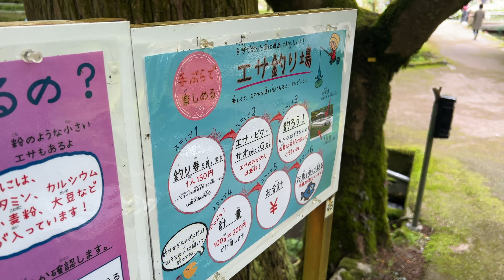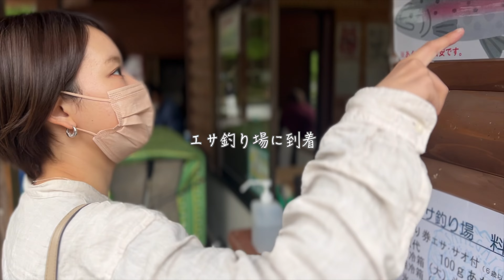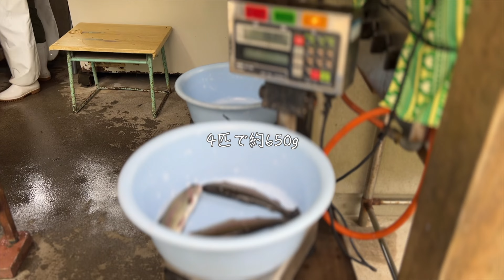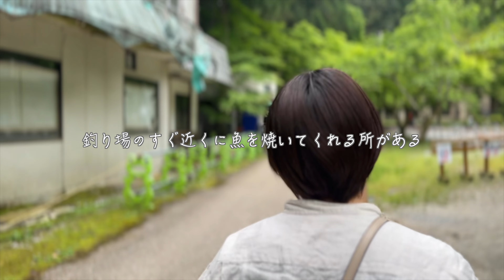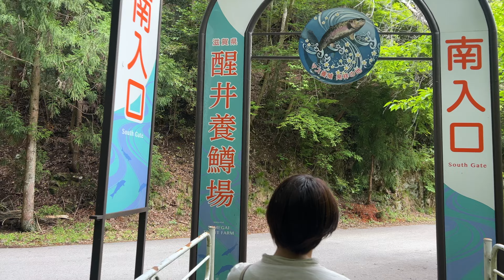【命に大感謝】ついに邪道に手を出す!? 釣り好きの方は絶対に見ないでください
日本一周　滋賀観光第三弾は
【米原市】（滋賀観光Vlog #3）
＊醒井養鱒場
です！！
（※全箇所・施設撮影許可頂いております）
滋賀県　米原市観光　ぜひ行ってみてくださいね〜★
2020年に結婚した26歳夫婦　BANSANCHI LIFE です！
2年間の結婚生活を経て2人の新たな夢を叶えるために
挑戦していく様子を今後配信していきます！
”VANLIFEで日本一周”
あたたかい目で応援して頂けたら嬉しいです♪

【ハイエース概要】
フジカーズジャパンさんのフォックス　エスパシオ＋UP